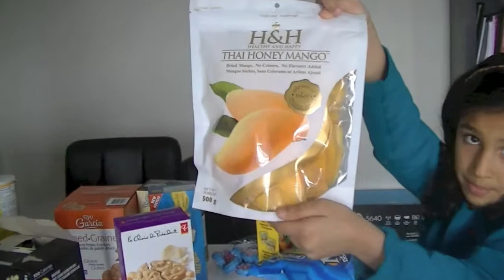Ideas for Road Trip Snacks | What to pack for a long road trip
Heres what to pack for a road trip..hope this video will give you some ideas for your own road trip snacks. We love road trips and go on them frequently and kids love to have snacks while on the road :)